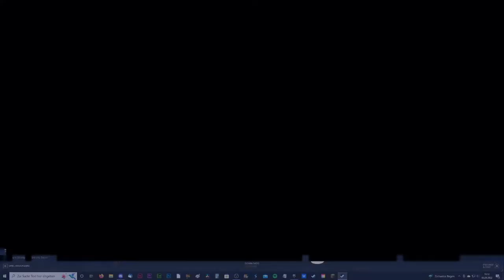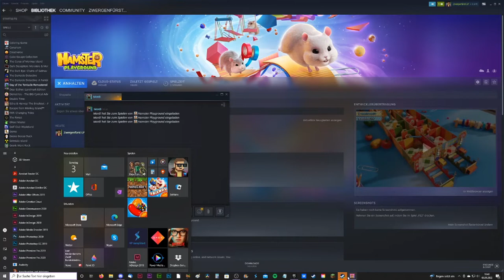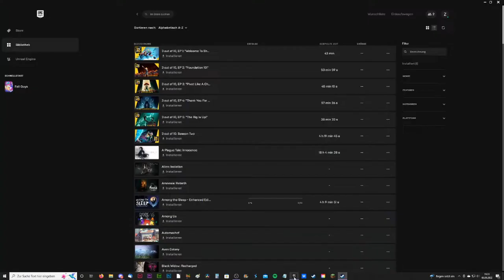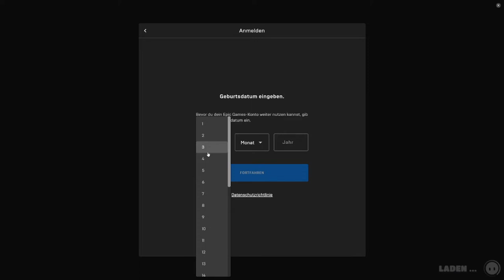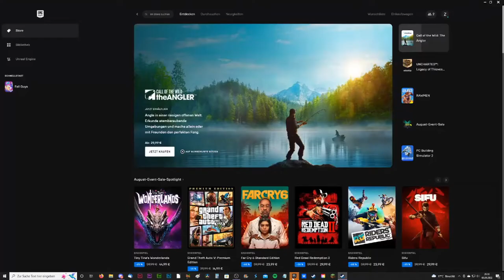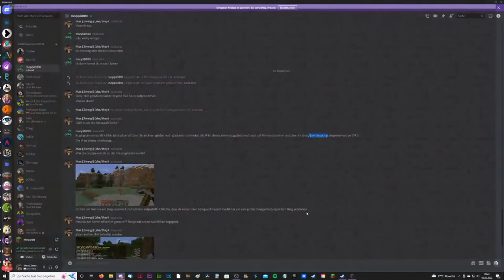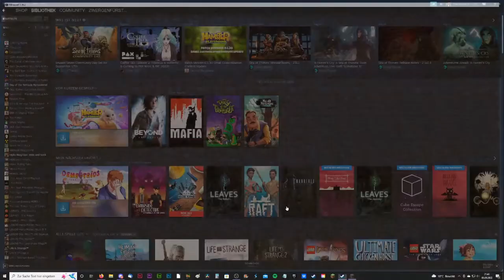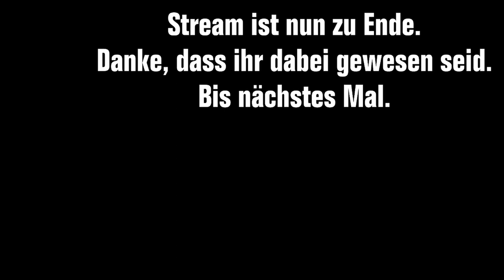HAMSTER PLAYGROUND, FALL GUYS & MINECRAFT ZwergenfürstLive * Gamescom Nachhol Stream mit Mordi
Hamster Playground, Minecraft und Fall Guys Stream auf Twitch mit Mordi [Streamaufzeichnung vom 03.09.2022]